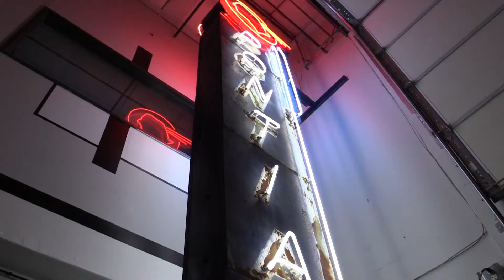A Night At The Car Museum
Thanks to our friends, supporters and volunteers, A Night at the Car Museum, a benefit for Jefferson Center, was a great success!